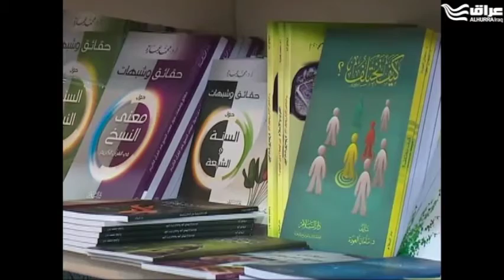برنامج من أربيل – الحلقة 21: نسخة جديدة من معرض أربيل الدولي للكتاب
“من أربيل” – بما أن إقليم كردستان غير ممثل بصورة جيدة في القنوات الفضائية الناطقة باللغة العربية، سيسلط هذا البرنامج الضوء على الشارع الكردي ويركز على تعددية المجتمع العراقي. وسيناقش البرنامج أيضاً قضايا تهم الكرد والسنة والشيعة.